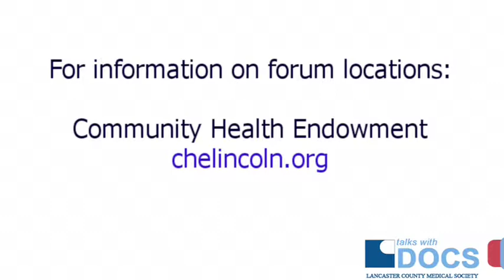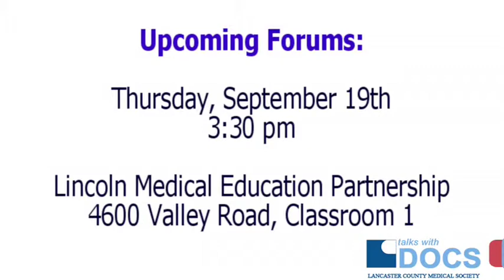Talks with Docs: Health Insurance Marketplace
On this episode of "Talks with Docs", Joan Anderson (Lancaster County Medical Society) discusses the health insurance marketplace with Christina Buchholz (AARP), Houston Doan (Aging Partners), and Amber Hansen (Community Action of Nebraska).  For more information on this topic go to HealthCare.gov.